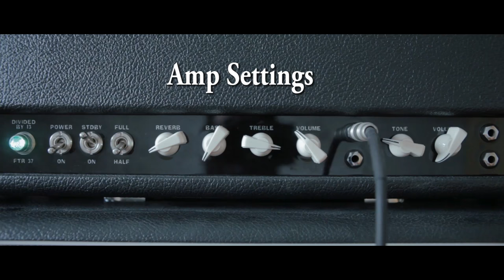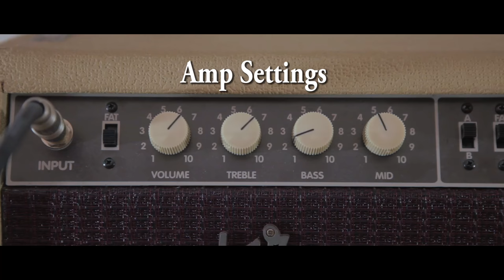Gretsch White Falcon demo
Here's a demo of my Gretsch 6136DC White Falcon.

Trying to sound a tiny bit like my favourite Gretsch players: Chris Cheney, Malcolm Young, Brian Setzer and Darrel Higham

I've upgraded the bridge pickup to a TV Jones Classic+
Neck pickup is still stock.

I'm running my amps into a Suhr Reactive load and I'm using Ownhammer IR's for cab sims

Amps used:
-Divided By 13 FTR37 (IR: 2*12 with blackbacks + 4*12 with Alnico blues)
-Fender Tone Master (IR: 4*12 with V30's)

Pedals used:
-Suhr Koko Boost Reloaded
-MXR Carbon Copy